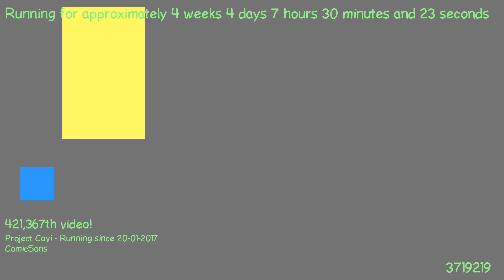1487741679 - Webdriver Cavi - H2